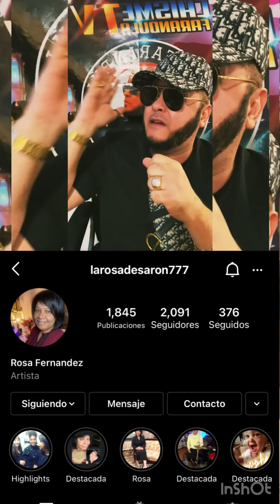DE ÚLTIMO MINUTO la pastora que canta la canción más famosa en TIKTOK hermosa y es DOMINICANA ♥️♥️